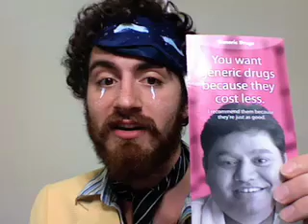(parody) (not related to the actual school) Toni Gazelle Presents: Suffolk (suff-ieck)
This is not a real advertisement for the Suffolk County Community College. it is a satire parody and should only be taken as a joke. nothing contained within this video is true and is only meant to be understood for its comedy value. Thankyou. If u attend Suffolk it is probably a fine university and i hope u dont take offense to this video and see it for what it is, a poor attemot at humor.

Suffolk County Community College sccc tricked ya bro trickedyabro suffuck